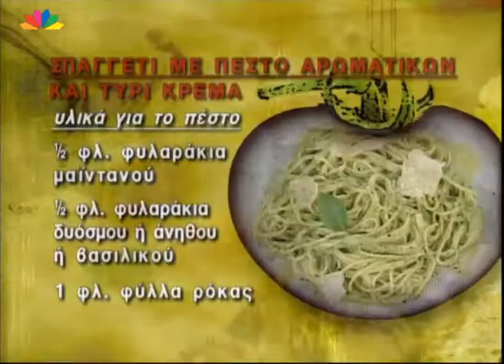Σπαγγέτι με πέστο αρωματικών και τυρί κρέμα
Υλικά

Για το πέστο :

½ φλυτζάνι φυλλαράκια μαϊντανού
½ φλυτζάνι φυλλαράκια δυόσμου ή άνηθου ή βασιλικού
1 φλυτζάνι φύλλα ρόκας
½ φλυτζάνι κουκουνάρια
2 σκελίδες σκόρδο
½ φλυτζάνι παρμεζάνα τριμμένη και 100 γρ. άτριφτη (για το σερβίρισμα)
2/3 φλυτζάνι ελαιόλαδο

Για το σπαγγέτι :

1 πακέτο σπαγγέτι
Αλάτι -- πιπέρι
200 γρ. τυρί κρέμα ή μασκαρπόνε